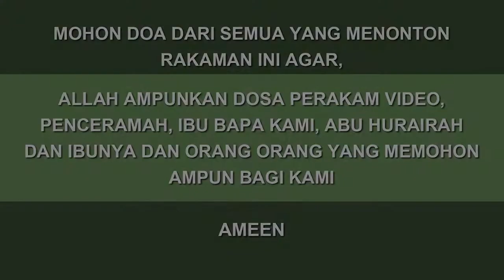No9 | Allah tidak memandang rupa paras dan harta kamu, tetapi dia memandang hati dan amal usaha kamu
Allah tidak memandang rupa paras dan harta kamu, tetapi dia memandang hati dan amal usaha kamu
Surau Al Karimiah
18 MUHARRAM 1444H | 16 OGOS 2022